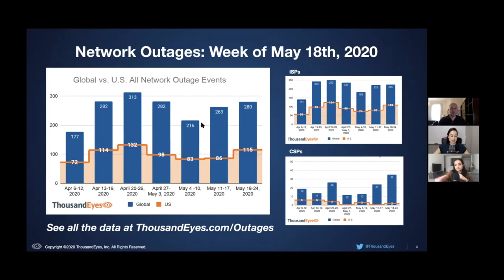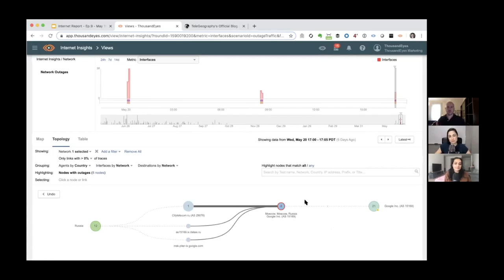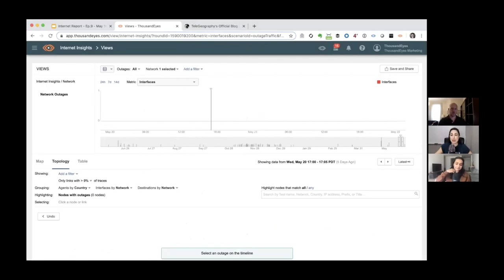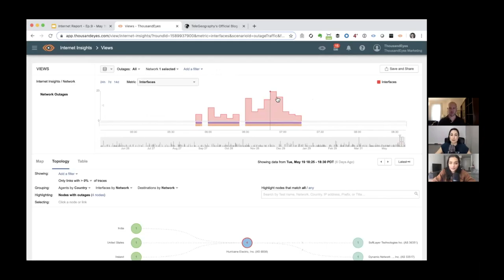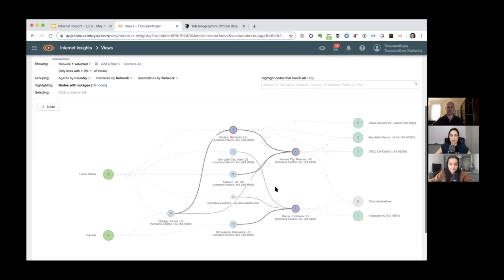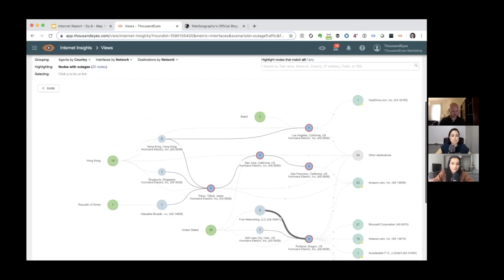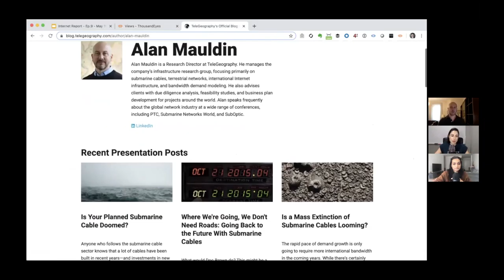Ep.9 Outages Become a Night Owl’s Nuisance, How COVID-19 Impacted the Submarine Cable Industry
In this week's episode of TheInternetReport...

00:00 - Welcome
1:40 - Register for State of the Internet here
2:47 - Outage trends for the week
4:55  - Google outage analysis
6:17 - Virgin Media/ LibertyGlobal outage analysis
9:36 - Hurricane Electric outage analysis
12:45 - Alan Mauldin Telegeography interview on Submarine Cables, Terrestrial Networks and more

Welcome back to the Internet Report! On this week’s episode, we cover our usual check-up of ISPs, cloud and collaboration app outages, and discuss several major middle-of-the-night outages that affected services from providers such as Google and Virgin Media. We’re also joined by TeleGeography’s Alan Mauldin to discuss submarine cables, terrestrial networks, international Internet infrastructure and more.